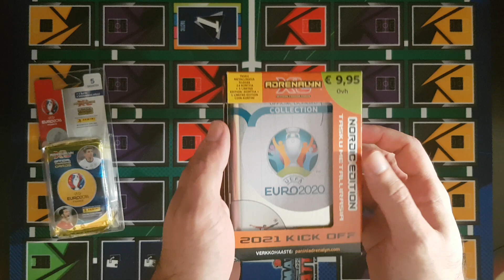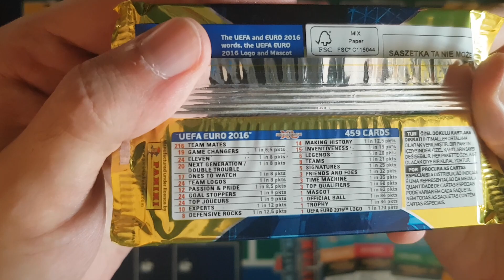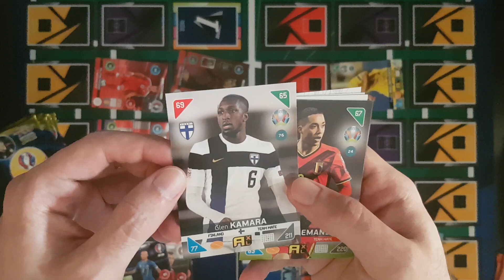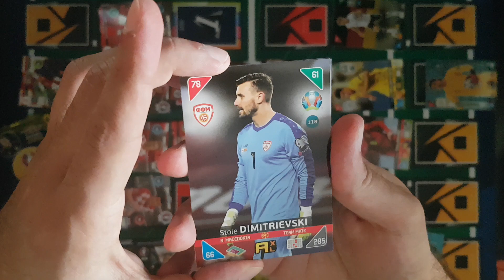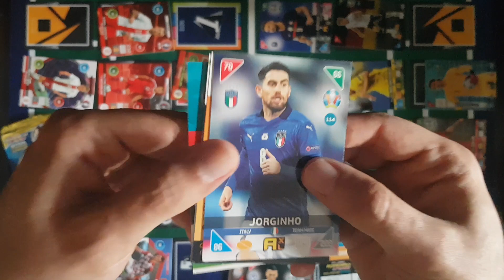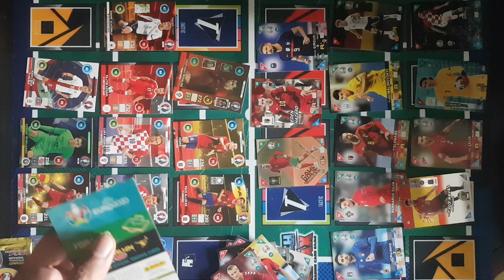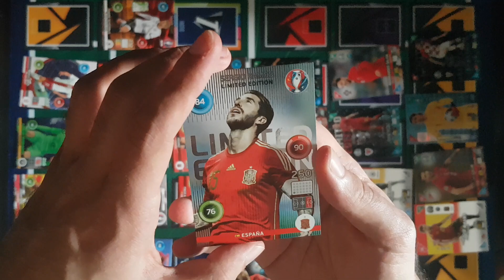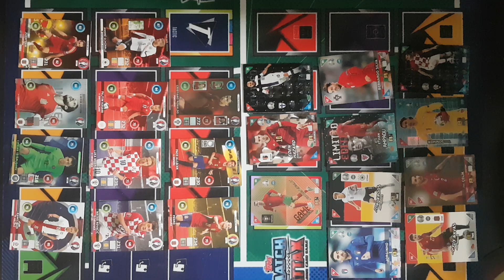Fut Draft EURO 2016 vs EURO 2020/21 Adrenalyn XL Panini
Batalha entre dois produtos com cinco anos de diferença. Quem terá a melhor equipa?